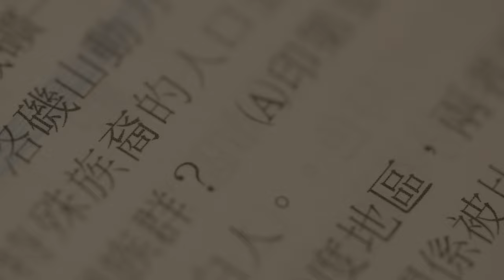Laowa 100mm macro! Good but with a big problem about the aperture is not circle at small aperture 4